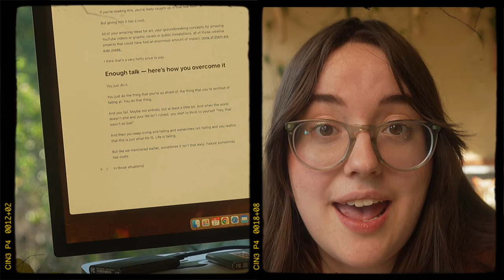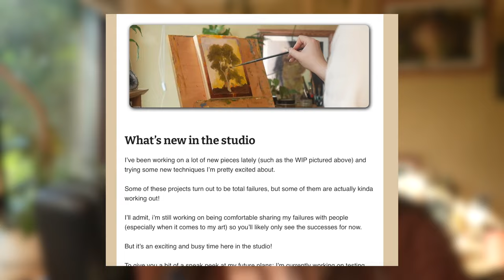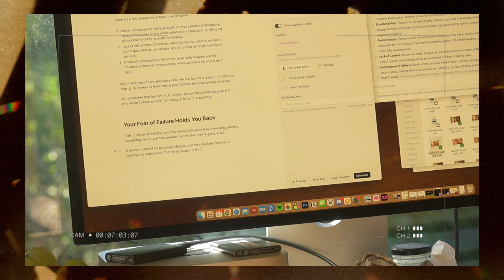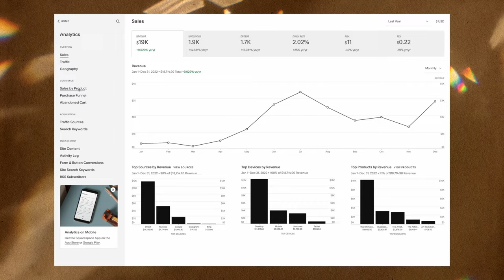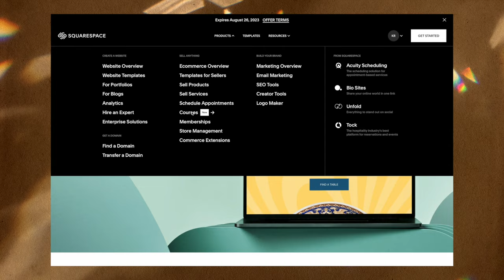how you can market your art WITHOUT social media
Interested in selling your art without relying on social media AND building a direct connection with people interested in your work? Email marketing is worth looking into.

You might think "spam" when you think email marketing, but it doesn't have to be that way! Email marketing can be a genuinely useful tool for your business AND for your audience. By providing value, sharing the behind the scenes process of your work, and being sincere, you can build an email newsletter that people are actually excited about reading.

All the tools, books, courses, etc I use and whole heartedly recommend!